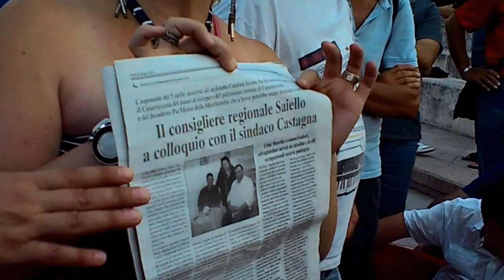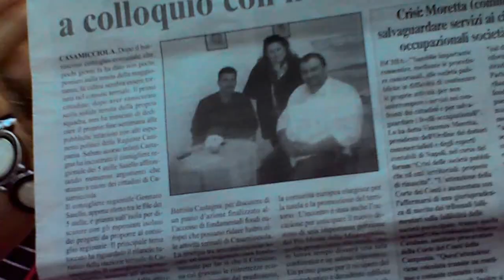Riunione M5S Napoli( Meetup Napoli) - parte 3-Cdn-06-07-2015